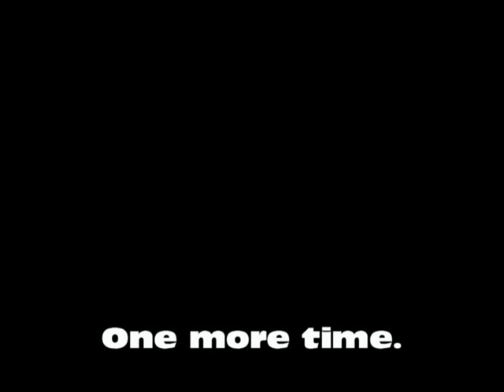Let's Play Mario Party 6 - Clockwork Castle - Part 5 of 5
I figured Clockwork Castle should be my 1000th upload. I got a request to do that, and we finally unlocked it. I would've made it one huge video, but my browser crashed while uploading the big thing. Oh well...

Mr. Doom - Boo
Holms - Mario
Steeler - Toadette
Clel - Yoshi

Let the salt begin.

Ending image from IGN.com